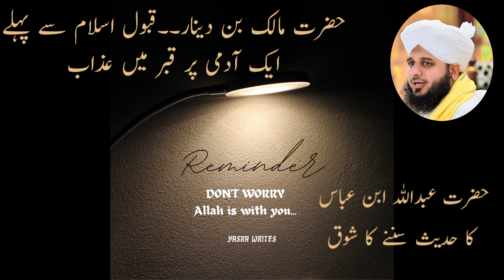Hazrat Malik Bin Dinar k Islam lanay sy pahlay k waqia#Qaber#Ajmal Raza#Emotional bayan#@Hafi Edits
Hazrat Malik Bin Dinar ka Qabool e Islam sy pahlay ka waqia#Qaber ka Azab#Hazrat Abdullah Bin Abas ka Hadeez sunnay ka shok#Peer Ajmal Raza Qadri#Motivation#Hazrat#Peer#Ajmal# Raza#Qadri#Emotional bayan#@Hafi Edits